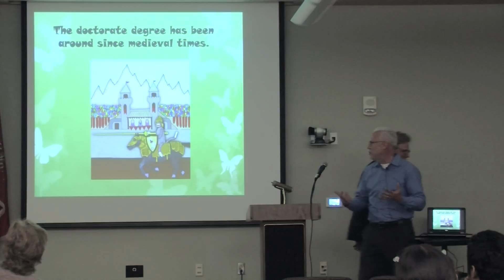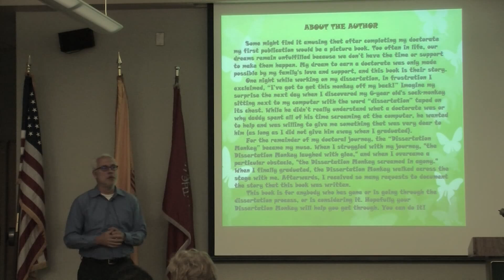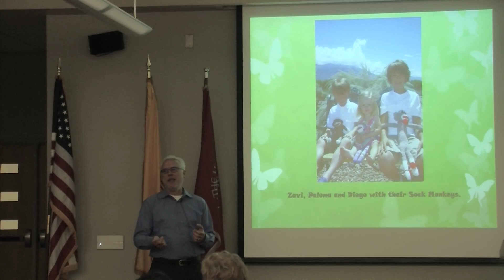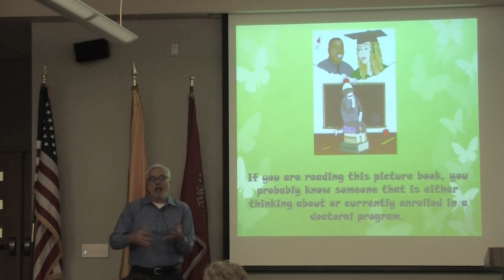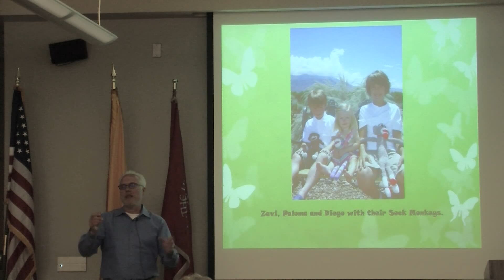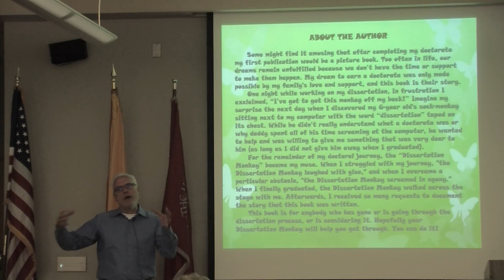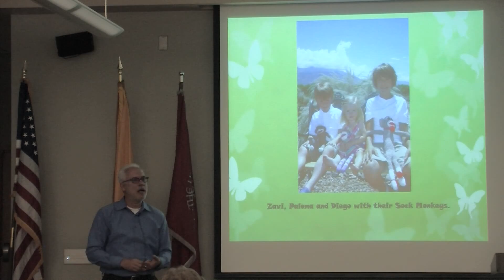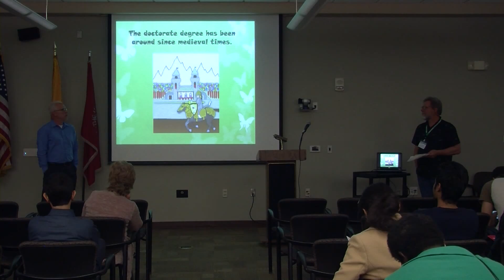"Getting that Monkey off My Back: A Short Story of a Journey to a Ph.D," a talk by Dr. Tomás Aguirre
Watch Dr. Tomás Aguirre, Dean of Students at the University of New Mexico, as he shares the secrets of success for dissertation completion and discusses his book "The Dissertation Monkey."  Dr. Aguirre gave this talk as part of "Things We Worry About: A Researcher-Eye View of Integrity in Science," a session at the 2015 Shared Knowledge Conference, April 23, 2015.